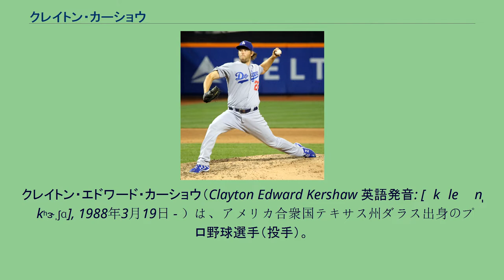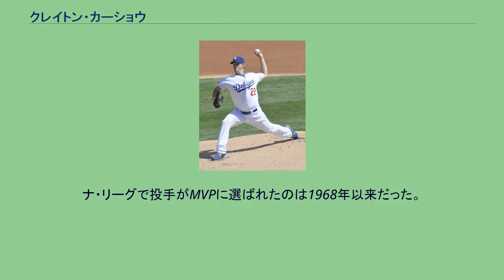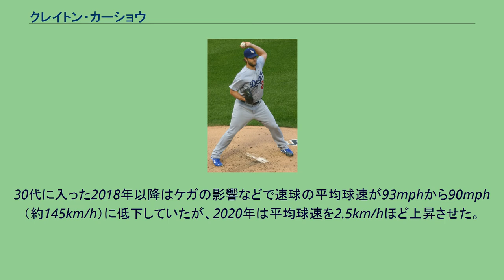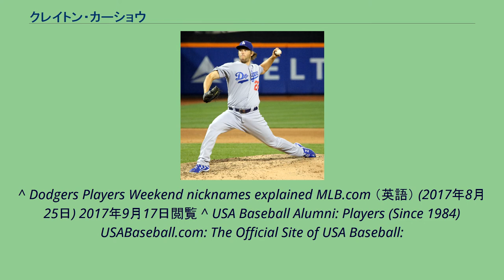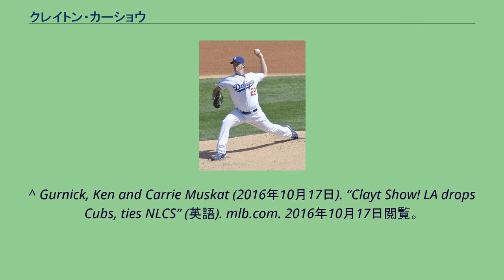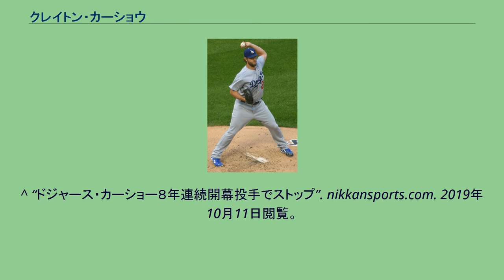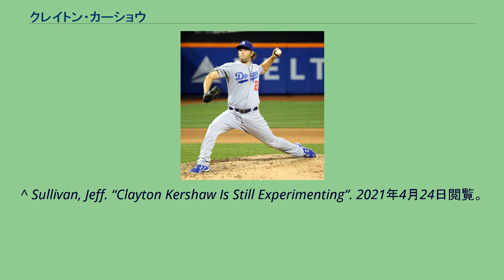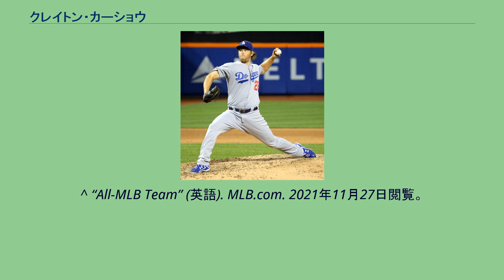クレイトン・カーショウ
クレイトン・エドワード・カーショウ（Clayton Edward Kershaw 英語発音: [ˈkʰleɪʔn̩ ˈkʰɝˌʃɑ], 1988年3月19日 - ）は、アメリカ合衆国テキサス州ダラス出身のプロ野球選手（投手）。
愛称はカーシュ(Kersh)。
メディアによってはクレイトン・カーショーとも表記されることもある。
メジャーリーグベースボール(以下：MLB)を代表する投手の一人で、2011年には最多勝利、最優秀防御率、最多奪三振の投手三冠を獲得、2014年にはシーズンMVPに輝き、通算で3度サイ・ヤング賞を受賞している。
2005年にU-18の野球アメリカ合衆国代表に選出された。
高校3年生の2006年に64回を投げ、13勝無敗、139奪三振、防御率0.77を記録し、USAトゥデイの選ぶ最優秀高校選手、および、ゲータレード年間最優秀選手賞に選ばれた。
高校時代のチームメイトには、後にNFLデトロイト・ライオンズから全体1位指名を受けるマシュー・スタッフォードがいた。
高校卒業直前に行われた試合では、5回コールド参考記録だが全15打者から三振を奪う記録を達成した。
2006年のMLBドラフト1巡目（全体7位）でロサンゼルス・ドジャースから指名され、6月20日に契約。
ルーキー級ガルフ・コーストリーグで10試合に登板して8試合で先発を務め、2勝0敗、防御率1.95という成績を残した。
計37回で失点10（自責点8）、54奪三振、5与四球という投球内容でベースボール・アメリカ誌によってガルフコーストでナンバー1、ドジャース配下選手でナンバー2の有望選手に選定された。
7月23日、8月3日の2回の先発では11回で21奪三振という成績を残している。
2007年にはA級グレートレイクス・ルーンズに昇格し、7月までに20試合に先発し7勝5敗、防御率2.77で134奪三振という成績を残し、ミッドウェストリーグのオールスターゲームに出場した。
さらに、オールスター・フューチャーズゲームのアメリカ合衆国選抜にも選出された。
8月にはAA級ジャクソンビル・サンズに昇格し、5試合に先発して1勝2敗、防御率3.65を記録した。
2008年にはベースボールアメリカ誌によって有望選手としてドジャース配下選手では1位、MLB全体を含めても7位と高い評価を得た。
招待選手としてスプリングトレーニングに参加。
オープン戦に登板し、開幕直前の試合において猛打で知られるボストン・レッドソックスを4回1安打に抑えるなどして首脳陣を驚かせた。
ドジャースは打者天国として知られているキャッシュマン・フィールドを本拠地とするAAA級ラスベガス・フィフティワンズではなく、この年もAA級ジャクソンビルで育成することを選択した。
5月までに10試合に登板、9試合に先発。
43回1/3で防御率2.28、奪三振47、与四球15という成績を残した。
2008年5月24日にジェイソン・シュミットやエステバン・ロアイザら主力投手の故障や不振により不足していた先発5番手要員としてドジャースとメジャー契約を結び、5月25日のセントルイス・カージナルス戦でメジャーデビュー。
6回を投げ5安打7三振2失点で勝敗はつかなかった。
途中、調整のために短期のマイナー落ちをするものの、メジャーで20試合に先発して5勝5敗 防御率4.26、100奪三振を記録した。
2009年はシーズン当初からローテーションの柱として投球を重ねた。
しかし、カーショウの登板日に限ってドジャースの打線が相手投手を攻略出来ず、好不調の波が激しかったために勝ち星を重ねられなかった。
7月24日以降は1勝すら挙げることができなかった。
9月の上旬には利き腕ではない右肩に痛みを覚えて戦列離脱。
下旬には復帰したが、8勝8敗という成績に終わった。
それでも個人成績は防御率は2.79（リーグ5位）、奪三振185（リーグ11位）であり、特に被安打率.200はリーグ1位と際だったものがある。
その一方で与四球数は91個（リーグ3位）だった。
2010年3月12日 2010年は4月7日のピッツバーグ・パイレーツ戦で開幕2試合目の先発...